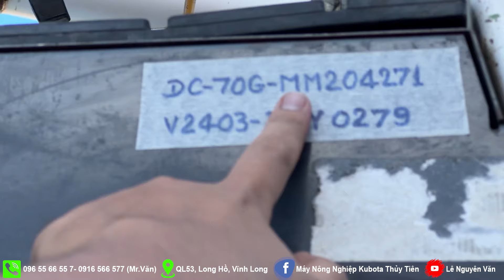CẬP NHẬT KHO THÁNG 2 - Báo Giá - Về Lô Xe Dc70 - Dc105X Tầm Giá Hơn 200tr - LH 096 55 66 55 7